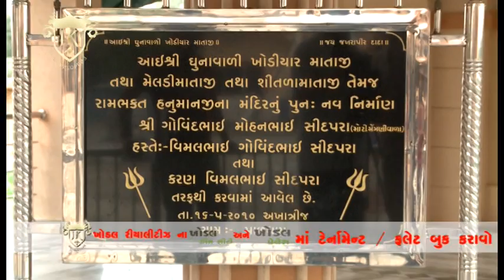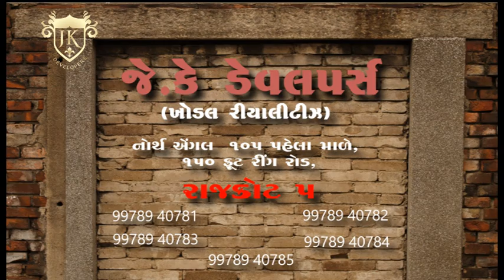Khodal Green City